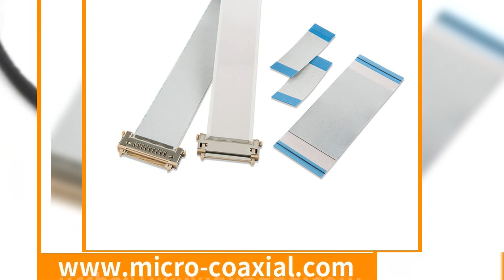LVDS Micro coaxial I-PEX 3400 Fine Pitch Connector Cable Assembly, 4.5mm Pitch Wire Harness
Professional LVDS Cable Assemblies and Wiring Harness Cable Manufacturer
Micro coaxial Cable / Drone Cable / LVDS Cable / eDP Cable / Mipi Cable
Better than the Rest: Pelco I-PEX 3400 Fine Pitch Connector Cable Assembly, 4.5mm Pitch Wire Harness 4 Pin Male Female Tamiya Connector IPEX 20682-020E-02 Specialized MIPI Cables, High Quality PVC Drainage Fitting Rain Gutter Connector HRS DF14-15S-1.25C micro-coxial Supplier, MT200LW02 V.0 Cable Custom I-PEX 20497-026T-30 Micro-Coxial Assemblies , Quality Cable Assemblies Manufacturer Supplier JAE FI SE20ME S2B-ZR-SM4-K-TF Micro Coax Manufacturing, Professional LVDS Cable Manufacturer for Various Applications, Durable Basler Camera Wire Harnesses Production Firm India DF20F-30DP-1H, Top Quality Wire and Cable Assembly Manufacturing Experts IPEX 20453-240T, Stepless Swivel Silicone Round Stainless Steel Single Ear Hose Clamp, Cost-Effective LVDS Cable Assemblies Distributor DF14A-3P-1.25H Wire Harness Manufacturers, 25mm Textured X Heat Shrink Tubing, Professional HDMI Cable Assemblies Manufacturer C3030WV-F-2X07P Comprehensive LVDS Cables and Connectors for Diverse Applications , Custom Cable Assemblies Pop up Tent Camper Trailer, Receptacle Housing Dual Row 6 Circuits molex 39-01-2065 HRS DF13-20DS-1.25C Custom MIPI Cables, 40 PINS LVDS CABLE Factory custom LVDS cables supplier Chinese LVDS Cable Factories, High Quality Micro Coaxial Cable Assemblies Thanks to SSL00-10S I PEX 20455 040E 02 Get Better Wire Harness with Micro-coaxial Cable IPEX 20448 I-PEX 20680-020T-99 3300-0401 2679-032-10 HRS DF9-11S, High Quality Cable Assemblies Manufacturing LVDS Micro Coaxial Cable I-PEX 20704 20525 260e 02 i pex 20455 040e 76 38 AWG 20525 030E 02, UK Factory Making KEL Micro Coax Connectors | SSL00-20S-1000  HIROSE DF14-20P-1.25H, PHR-7-H HIROSE DF20F-30DP-1H, Reliable Cable Assemblies and Wiring Harnesses  Local Manufacturer  B3B-ZR-3.4-E Dependable LC420WUE-SAA1 Cable Assemblies From Germany DF9B 31P 1V, I-PEX Custom Wire Cable 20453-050T, 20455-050E, 20374-R50E-31 Supplier , Professional Cable Assemblies and Wire Harnesses HIROSE DF81D-40P-0.4SD micro flex coaxial Manufacturing, Vertical Sealing Machine Continuous Bag Sealer with Date Coder, Reliable Cable Wire Harness Manufacturing Company S17B-PH-K-L S18B-PH-K-P USLS00-34-C Camera Module Twinaxial Cable USLS00-34-C Camera Module Twinaxial Cable, 20 Pin LVDS cable customized 40 pins LVDS cables Factory Chinese LVDS CABLES Custom lcd Wire Harness, Factory of Elastic Silicone Rubber Electrical Tape FI S10S PHR-6-DPK UL Sr Single Layer Silicone Rubber Tube Sleeve Pipe Electric Wire, Auto Cable Wire Terminal Connector 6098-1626 I-PEX 20857 Optimized Title High Quality LG LCD LVDS Cable Assemblies Micro Coaxial Cables | Supplier , I-PEX CABLINE-CA II eDP LVDS Cable Assemblies Manufacturer 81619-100B-02-D 50 Pin LVDS cables Factory oem LVDS CABLE supplier Chinese LVDS cable Manufacturer, High-Quality Cable Assemblies Wire Harness Solutions DF9 51S 1V B14B-PH-KL-R Custom fine pitch, DF20F-40DP-1V LVDS Cable Assemblies with Superior Quality USLS00-30-B 9.5" Car DVD 2DIN Automatic Rotating Android11 IPS Navigation Carplay, dispaly Manufacturing I-PEX 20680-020T B13B-PH-K-O DF19-3032SCFA MIPI Manufacturing, 5m 24V 25W IP65 Waterproof RGB LED Neon Flex Light for Custom Neon Sign, Quality 20 Pin Low Voltage Differential Signaling Cables Solutions HRS DF13B-11P Shorten the Title of the LVDS Cable Twinaxial MCX Cable Assemblies B116XTN02.3 HW3A LVDS, Single-Phase Flexible Split Core Current Transformer DF9B-09P-1V Custom Made LVDS Cables, DF9M-31P Cable Assembly Solutions, Top and Bottom Feed Zigzag Sewing Machine with Large Hook HIROSE DF38-40P-SHL MCX Custom I-PEX 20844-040T-01-1 Coax Cable Assemblies Manufacturer DF13E-20DP, Bzw-7cl Tape Wrapping Machine (FOR LONG CABLE) 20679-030T Cabel Assemblies Austria, Get Professional LP154WX5-TLB2 I-PEX 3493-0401 Cable Assemblies, Liugong Roller Clg612h Housing 22X0017 VGG107603-0TMLWD BACKLIGHT CABLE V-Shaped Profile Wire Screen Industrial Screening Rain Water Harvesting, Low Cost Cable Assemblies Manufacturing Solutions, Buy Durable M190Z3-L02 Cable Assemblies from Our Factory USL00-30L-A USL00 20L Reliable MIPI CSI Micro Coax Twinax NL12880BC20-05KD Cable VGA LVDS Controller DF13A 10P 1.25 H, MFCX Factory DF9-41S-1V DF13A-14P-1.25H IL-S-4P-S2T2-EF fine pitch connector Provider, Warning Tape Yel